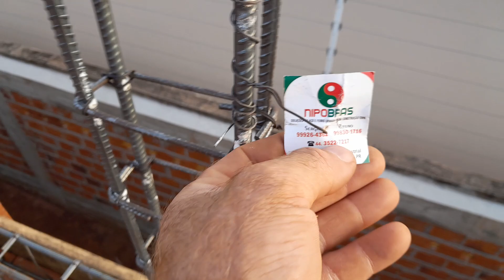Laje engastada com parte de ferragens pronta!